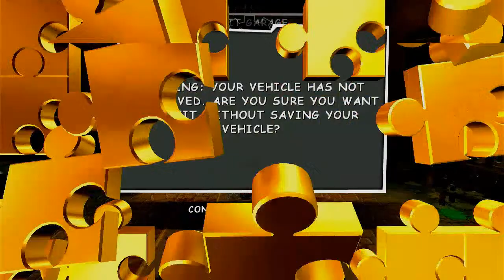Let's Play Banjo Kazooie Nuts and Bolts Part 21: Finding Mr. Fit